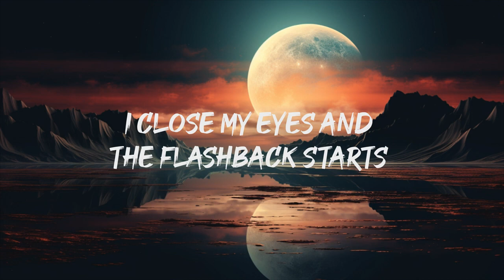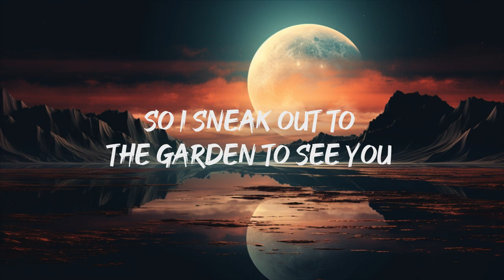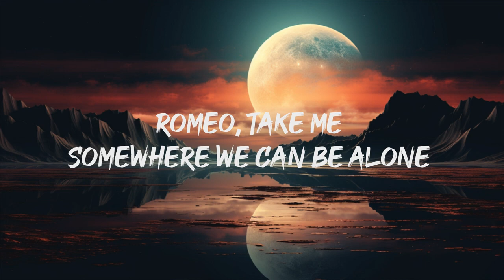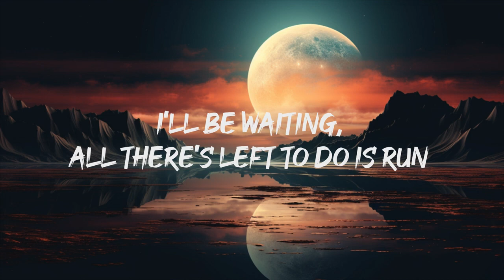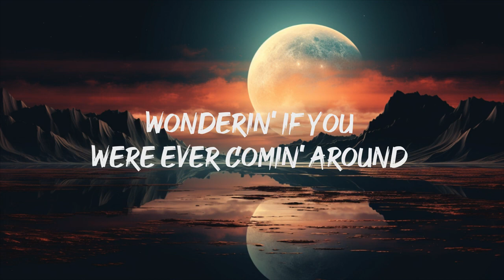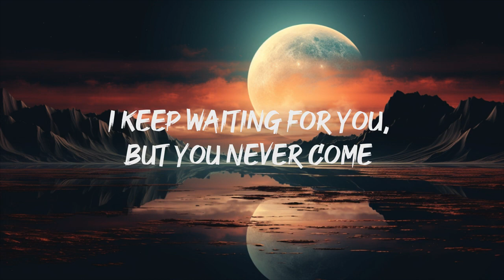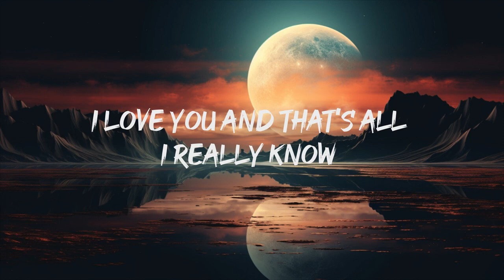Taylor Swift - Love Story (Lyrics)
[Post-Chorus]
Oh, oh

[Breakdown]
And I said, "Romeo, save me, I've been feeling so alone